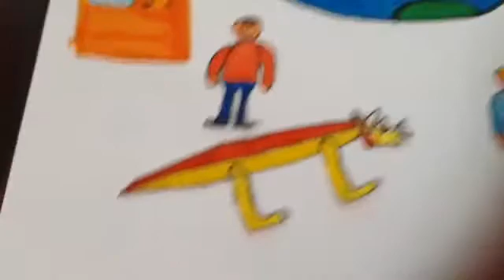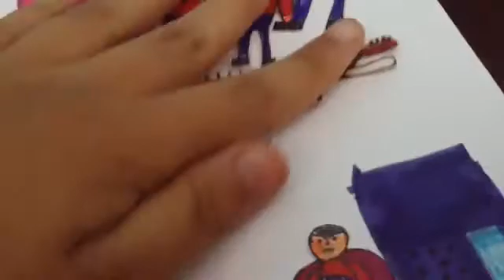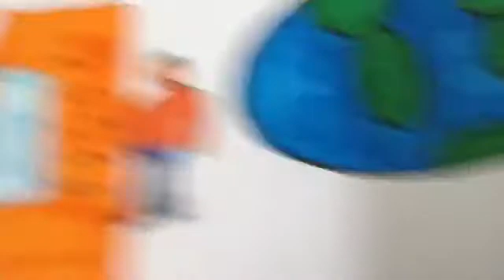The adventures of Dinosaur King Video 37: The Mapusaurus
New dinosaur: Mapusaurus (map-oo-saw-rus)